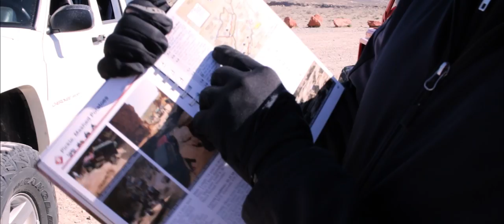JcrOffroad - Moab Trail Video | The Pickle, Mashed Potatoes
JCR runs The Pickle and Mashed Potatoes. Brian thinks "his" book is more fun than the Fun Treks book.